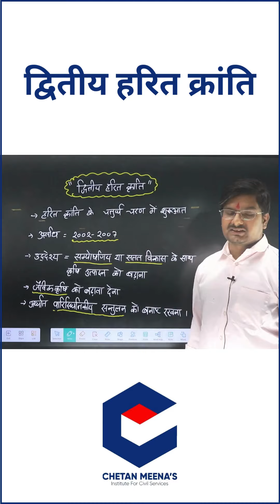द्वितीय हरित क्रांति